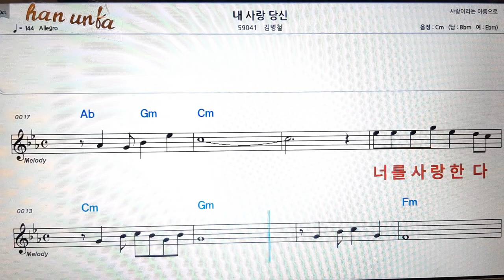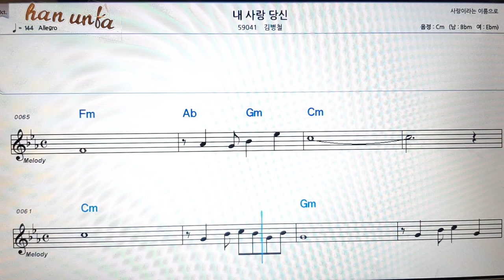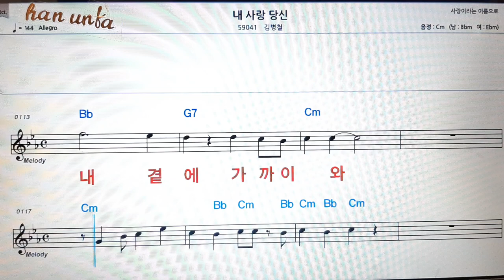내 사랑/김병철👍노래 반주, 코드 악보,가라오케💋Karaoke*Sheet Music*Chord*MR